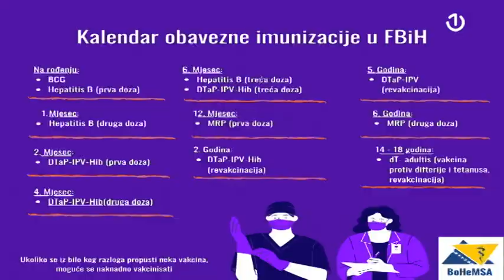Irma Efendić - razbijanje mitova o vakcini